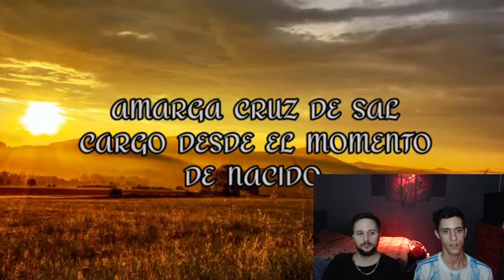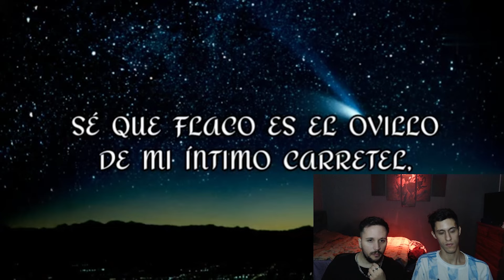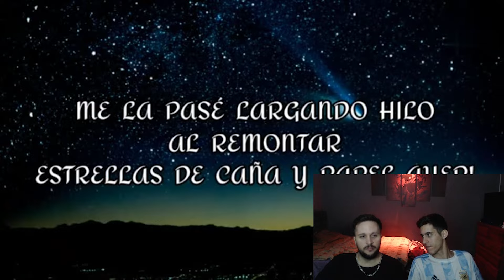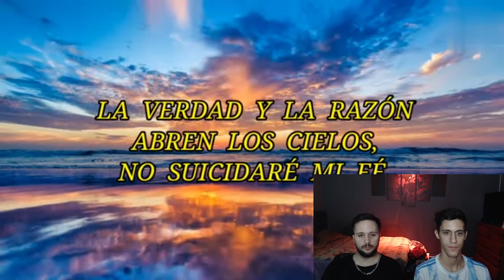UN ESTILO PARTICULAR! || Almafuerte - Unas estrofas mas